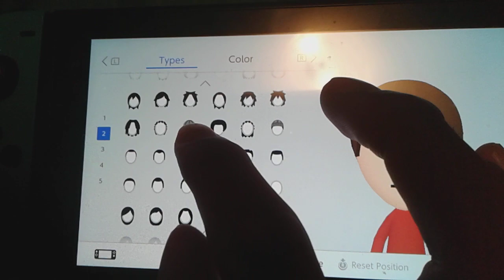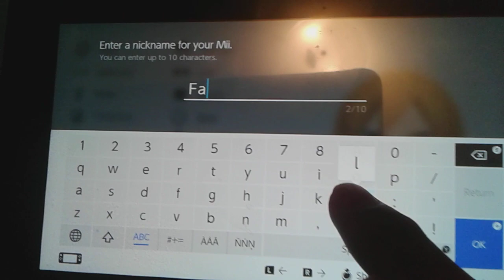Falkner Mii Tutorial